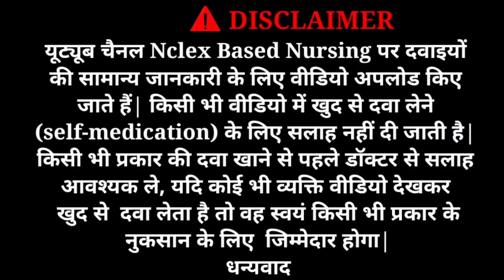pregabalin 75 mg | pregabalin capsules ip 300 mg |pregabalin and methylcobalamin capsules ip |pregac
Tata 1mg

Amazon
Pregabalin capsules, oral solution (liquid), and extended-release (long-acting) tablets are used to relieve neuropathic pain (pain from damaged nerves) that can occur in your arms, hands, fingers, legs, feet, or toes if you have diabetes and postherpetic neuralgia (PHN; the burning, stabbing pain or aches that may last for months or years after an attack of shingles). Pregabalin capsules and oral solution are also used to relieve neuropathic pain that can occur after a spinal cord injury and to treat fibromyalgia (a long-lasting condition that may cause pain, muscle stiffness and tenderness, tiredness, and difficulty falling asleep or staying asleep). Pregabalin capsules and oral solution are used along with other medications to treat certain types of seizures in adults and children 1 month of age and older. Pregabalin is in a class of medications called anticonvulsants. It works by decreasing the number of pain signals that are sent out by damaged nerves in the body.

pregabalin 75 mg,
pregabalin capsules ip 300 mg,
pregabalin and methylcobalamin capsules ip pregacip m,
pregabalin and nortriptyline tablets,
pregabalin 50 mg,
pregabalin ke fayde,
pregabalin kis kaam mein aata hai,
pregabalin use in hindi,
pregabalin and duloxetine capsules,
pregabalin 150 mg uses in hindi,
pregabalin 150 mg side effects,
pregabalin 300 mg in hindi,
pregabalin benefits,
Nclex Based Nursing,

pregabalin 75 mg | pregabalin capsules ip 300 mg |pregabalin and methylcobalamin capsules ip |pregacip m